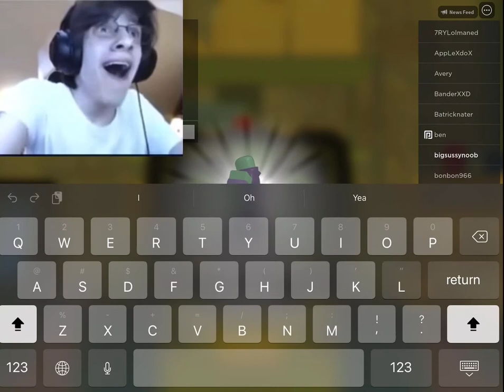ACCELERATOR.EXE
today i get accel😱😎